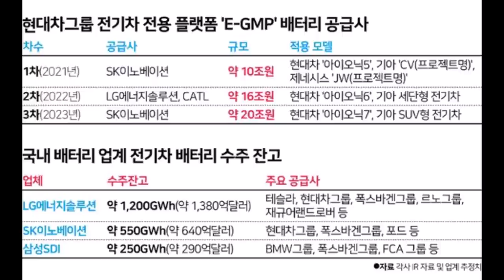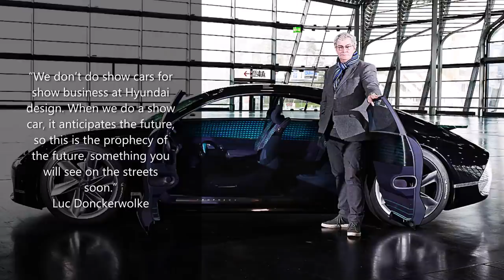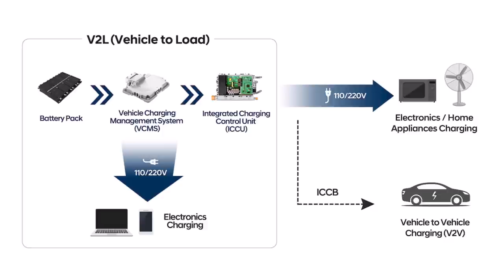IONIQ 6 is the Next Hyundai Electric Car! It's Porsche Taycan, Tesla Model S at the Half the Price!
Hyundai’s first dedicated electric car, the IONIQ 5 made quite an entrance when it was launched on February 23, 2021.  The Korean maker’s first dedicated EV platform E-GMP based IONIQ set the new Korean sales record by posting more than 24,000 units of preorder on its first day of release, as well as selling out of the initial allotment of 3,000 units for Europe and ending up taking in more than 10,000 units of order in just in one day.   So, the IONIQ brand is now a big thing.  It may take up to 8-12 months before people can take delivery, but that’s not cooling down the IONIQ 5 madness.

Naturally, consumers’ interest in the next Hyundai electric car is very high!  The next E-GMP model expected from the IONIQ brand is called IONIQ 6 and it promised to be even more innovative and technology-packed.  The first sedan of the E-GMP series, the IONIQ 6 is nothing like any sedans before.  It's sleek and stylish featuring technology that has never been seen before.

IONIQ 6  will share a lot of core components with the IONIQ 5 crossover but will deliver its unique flavor that will certainly be worthy of another madness when released in 2022.

We will find out the full details on the next Hyundai electric car, IONIQ 6, the Hyundai Prophecy concept car-based sedan in this feature video.

0:00 Intro
0:39 Introduction
2:54 Exterior
4:41 Interior and Technology
8:12 Performance
9:59 High-Performance Version
10:52 Conclusion

Thank you for tuning in!  Your Like and Subscription will very much be appreciated!

6_Contours - Brendon Moeller
7_Suburban Sunrise - Ran the Man